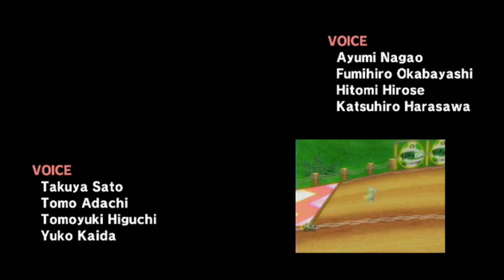The Special Cup | Mario Kart Wii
Lime and Dragon finish off 50cc with a baby driver.